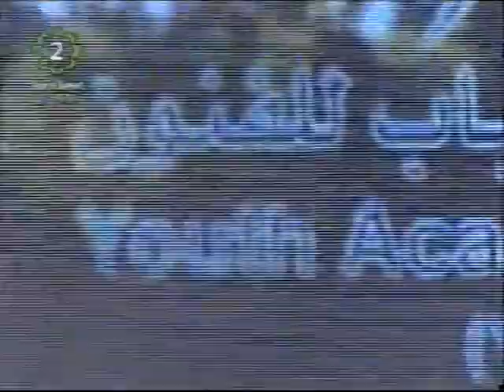The Youth Academy of Arts holds graduation ceremony for class of 2012/2013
The Youth Academy of Arts held a ceremony for the fifth batch of graduates.
Director General for the Public Authority for Youth and Sports Faisal Al-Jazzaf congratulated the graduates following the ceremony and wished  them further progress and prosperity.